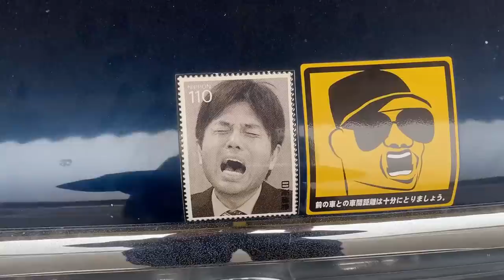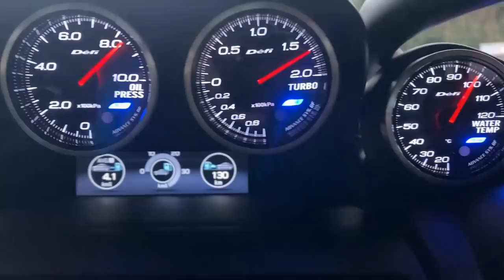茂原サーキットで盛大にスピンしてやっちゃいました、、、WRX STI VAB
今回は今シーズンの締めくくり
茂原ツインサーキットにやってきました
ぱにき走という走行会に参加しました！

縁石を使うと全くトラクションがかからなくなるので
タイムは全然出ませんでした
来年に４７秒台チャレンジします

あんなにきれいに回るスピンは初めてしましたｗ
タイヤが冷えていて路面がちょうど悪いところでしたねｗ

僕がいつもサーキットで使っているタイヤはこちら！